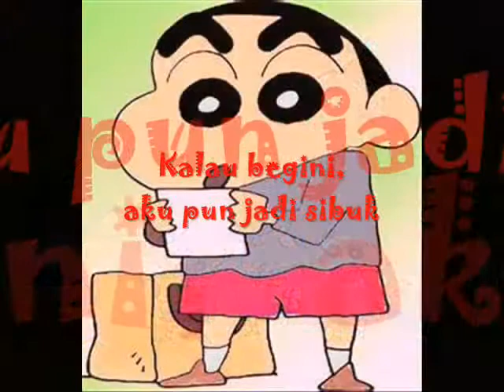Crayon Sinchan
Crayon Shin-chan (クレヨンしんちゃん Kureyon Shin-chan?, also known as Shin-chan) is a Japanese manga series written and illustrated by Yoshito Usui